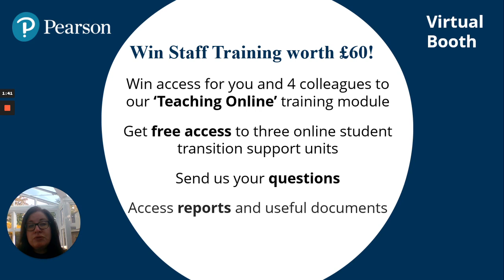We're not alone, UUK Improving student retention 2020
Discover how University of Portsmouth is helping students to thrive, tackle imposter syndrome and get to grips with independent study. Also see how you could win training for you and four colleagues, and get free access to online transition resources for students.